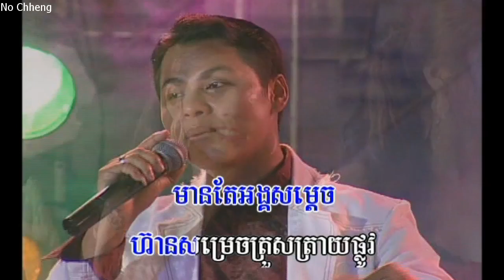រាំវង់ឯករាជ្យ យន់ សុភាព (ភ្លេងសុទ្ធ) Roam vong ek rairch (Pleng sut)